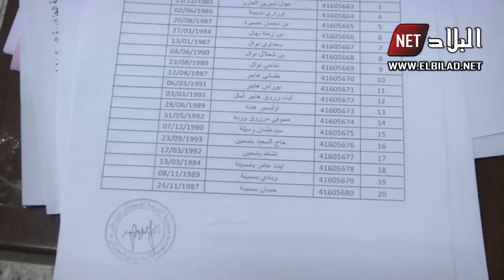إلغاء القوائم الإحتياطية الخاصة بالأستاذة لسنتي 2017 و 2018